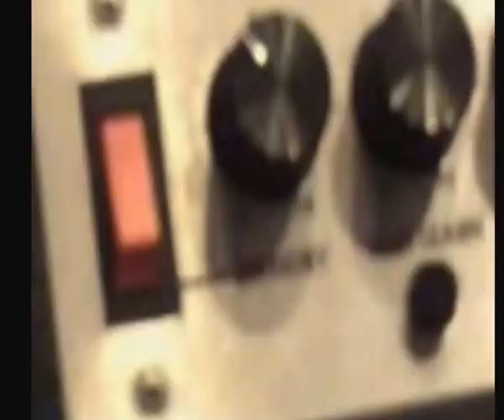Zoe4Lux - Got To Eat Something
A random footage taken around the time Zoe4Lux was in the studio recording tracks...
Edited and Directed by Josip Rogosic